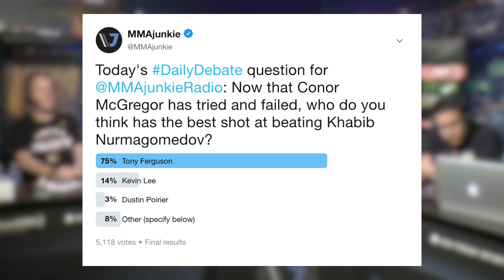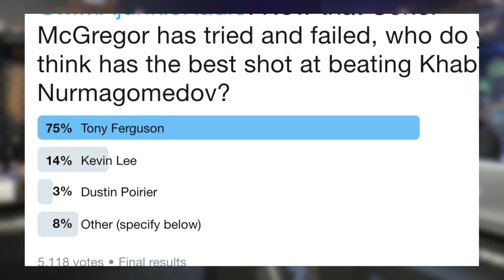MMAjunkie Radio Daily Debate: Who has the best chance at beating Khabib?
Connect with MMAjunkie on social media!